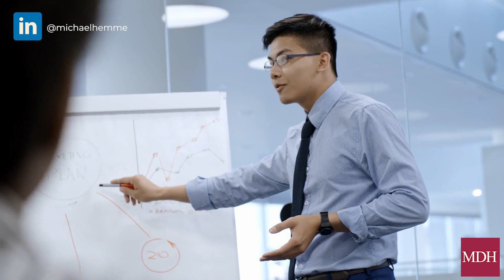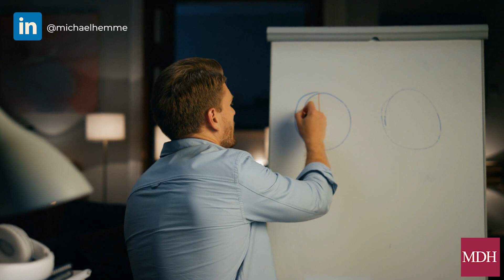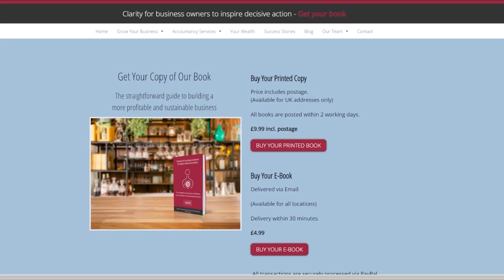Questions To Ask Before Choosing A Business Coach To Grow Your Business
When considering hiring a business coach as a business owner, there are several important questions you should ask in order to ensure you find the right fit for your needs.

In this video, we will talk about questions that will help you find a business coach who is a good fit for your needs and who you can work with to achieve your goals.

Coaching can be a great way to help you reach your personal and business goals. By choosing the right coach, you can help your business grow and reach new heights. Whether you're a business owner or just starting out, it's important to make sure that you choose the right coach for your small business. By learning about the questions to ask before choosing a business coach, you can make the process much easier. I hope this video helps you find the right coach for your business needs!

MDH accountants are an award-winning firm based in Accountants Surrey and Accountants London. Our Director Michael Hemme is known as the Wealth Whisperer.

Watch our video:
👇 Questions To Ask A Financial Advisor: 👇

Time Stamps:
00:00 - Intro
00:18 - Find The Right Business Coach
00: 39 - Do They Know My Personal And Business Goals?
01: 08 - How To Spot A Good Business Coach?
02:15 - Work Together To Get To Your Goal
03:05 - Business Coaching Is A Temporary Tool
3:33 - A Business Coach Should Provoke And Motivate You
4:06 - Take Actions And Follow Your Progress
5:15 - Get In Touch With Us
5:33 - Get A Copy Of Our Free Book

Content ID Code: 7KTVY9D3PYQLL33T